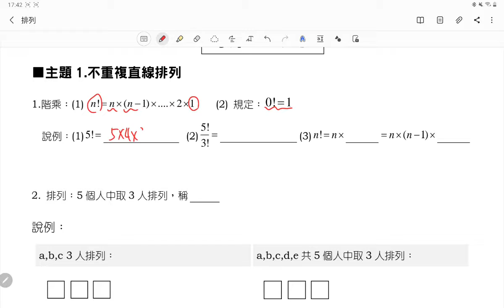2021年3月17日(5)